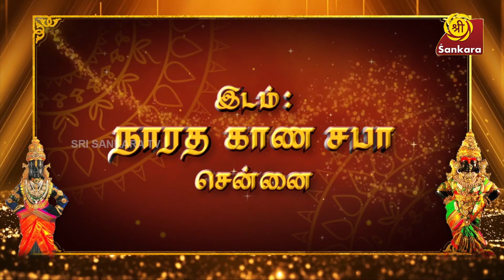மனிதனின் வளர்ப்பு ரொம்ப முக்கியம்! l Rasipalan 24.06.203 | Shubadinam | Bharathi Sridhar